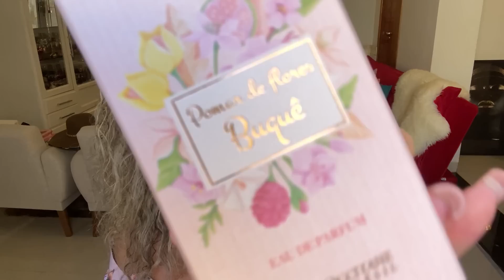Surtei quando soube desse lançamento; Pomar de flores Buquê - L’Occitane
🌼LINK DO SITE OHANA KAMEALA👇🏻

Victoria Secrets e Bath And Body Works

🌼LINK ESPAÇO NATURA VERA BENTO👇🏻

ou
NOVEMBROONZE

🌺ESPAÇO SHOPEE VERA BENTO

No espaço tem MAHOGANY, AVATIM, EUDORA e muito mais..

🌺ESPAÇO AVON👇🏻

Cupom: BV15CONECTA
JULIETTE15